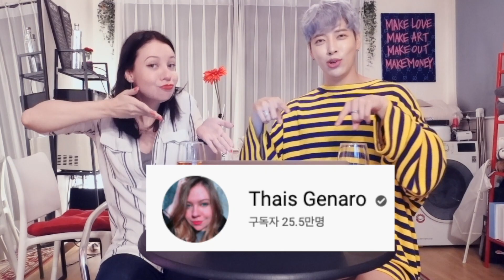[Eng sub] AOORA 아우라 - ' TWERK ( Balança a bunda )' Reaction With Thais Genaro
AOORA 아우라 - ' TWERK ( Balança a bunda )' Reaction With Thais Genaro

+ Thais Genaro +
LIVE FEAT AOORA